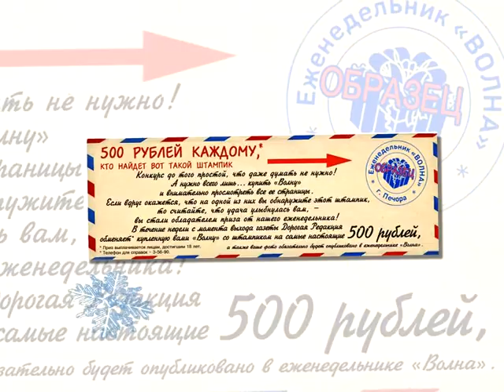АНОНС ГАЗЕТЫ от 24 декабря 2020 года